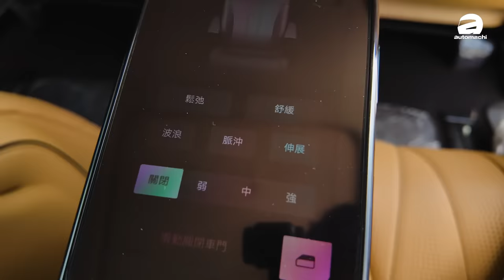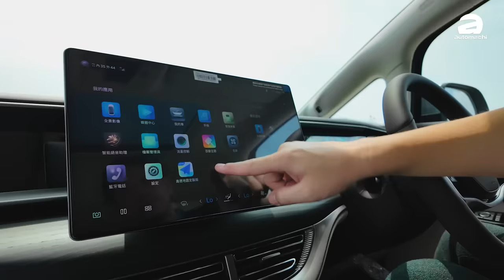2024 Denza D9 确认来到马来西亚：纯电续航超500km、本地售价低于RM 300,000?（海外试驾）｜automachi.com 马来西亚试车频道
最近 BYD 旗下的高端品牌 Denza 腾势已经确认了将会来到马来西亚市场，其中首款车型没有意外的就是 Denza D9 ！其实 Denza D9 在中国市场石油提供混合动力版本以及纯电动车型，但是目前马来西亚的 Denza D9 是电动车的版本，那么这款车是不是会影响到 Alphard 的王者级地位呢？我们今天就来看看这款车